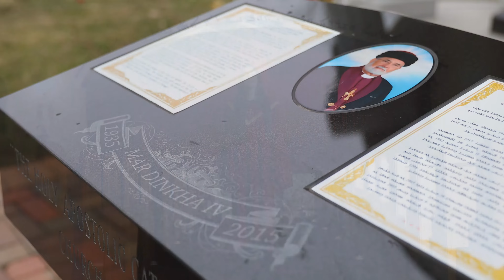HH Mar Dinkha IV Catholicos-Patriarch by Agarta Hanna